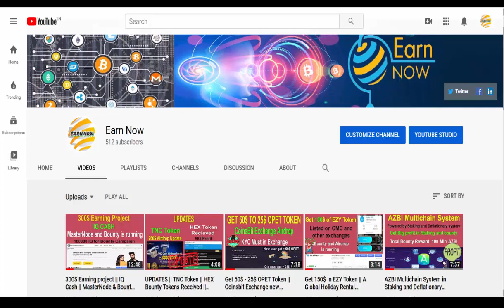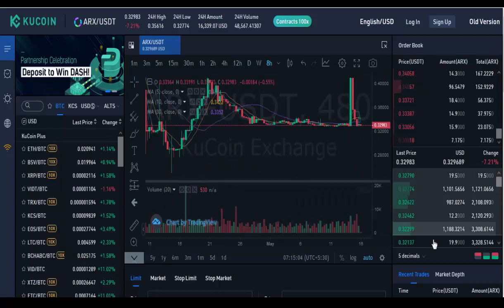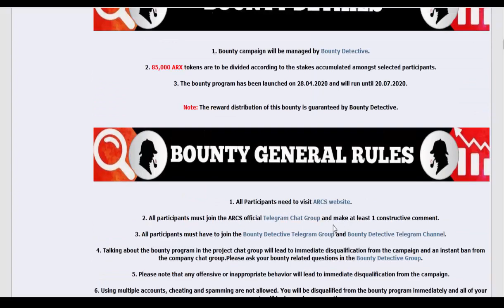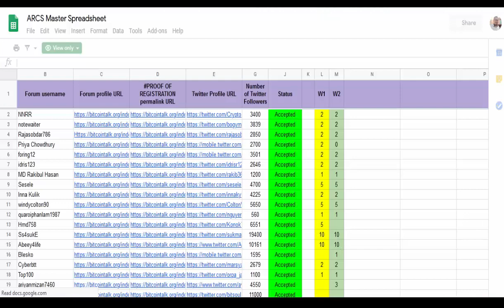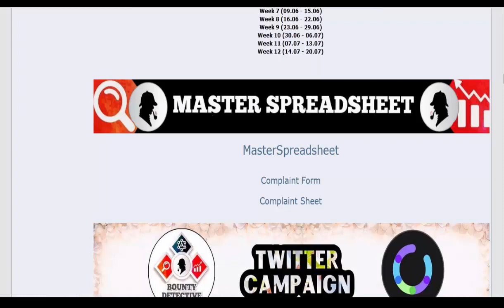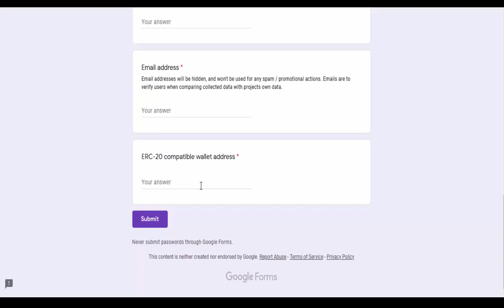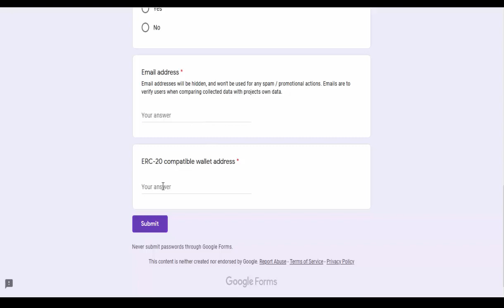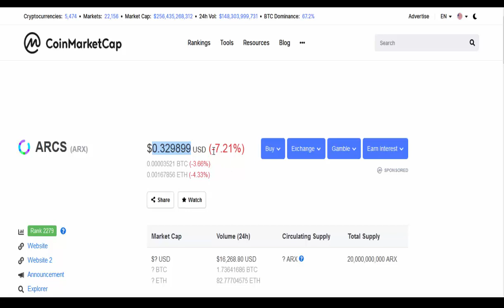Get 50$ ARCS Token || A new world token || Listed on Kucoin exchange and CMC || Watch full Video